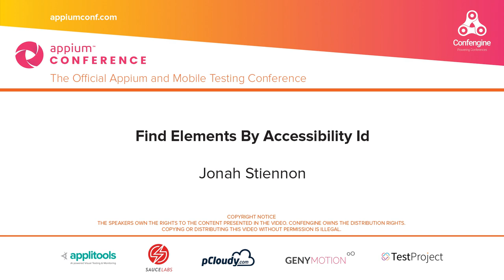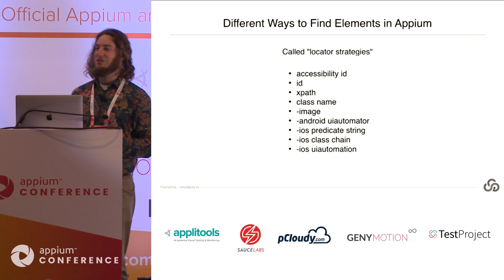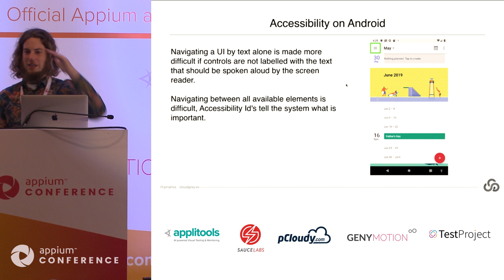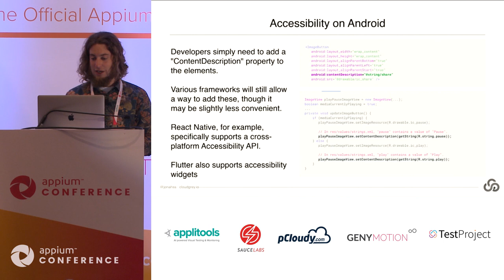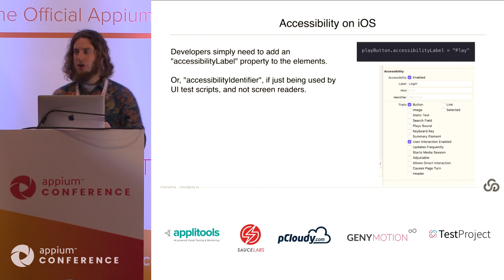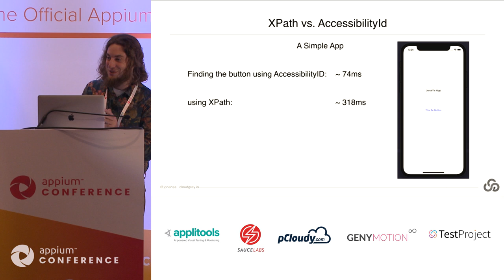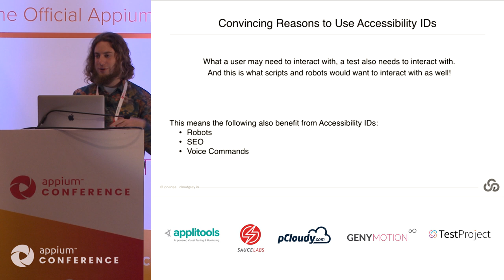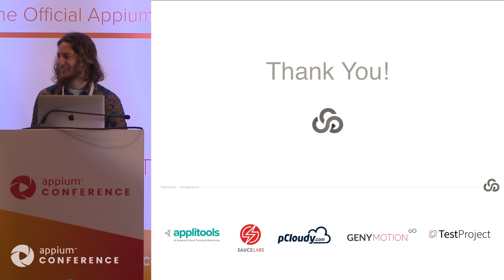Find Elements By Accessibility Id, presented by Jonah Stiennon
You'll find many written sources which assert that Accessibility Id is the preferred selector to use for finding elements, but why is this the case? What's wrong with XPath?

In this talk, we will discuss Accessibility Id's in depth. How Appium uses them to find elements on iOS, Android, and web, and how developers add these Id's to apps. We will specifically focus on the performance impact of using XPath selectors instead of Accessibility Id's.

We will demonstrate techniques we can use to improve the performance of XPath selectors if accessibility Id's are missing, and discuss strategies for convincing managers and app developers to add accessibility Id's to the apps we automate.